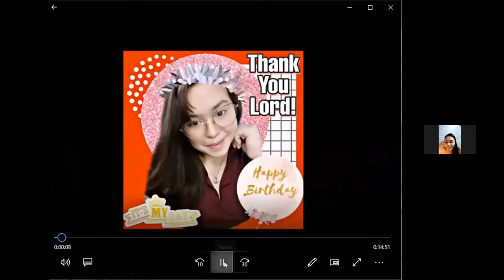Surprise Birthday Greetings and My Reaction Via Zoom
Maraming maraming salamat po sa lahat ng bumati sa aking birthday :)
Although hindi tayo nagkakita kita in person, and virtual tayo ngcelebrate sobrang naappreciate ko po kayo! :)

yung video greetings grave napaiyak ako at sobrang tawa sa huli (laughtrip)

haha bunso po namin yan si Sir Hans hahaha, katuwaan lang po :)

Hindi ko to makakalimutan ,, I will cherish this forever :)

Take care everyone and God bless mwahhhhugssss